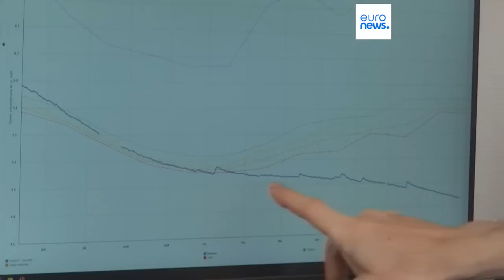As notícias do dia | 11 Maio 2023 - Tarde